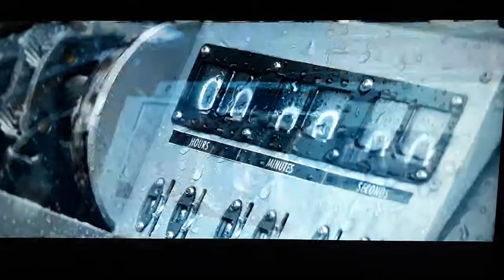IGUANA 2003 MOVIES - Godzilla - Godzila vs The Mutos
IGUANA 2003 MOVIES
GODZILLA